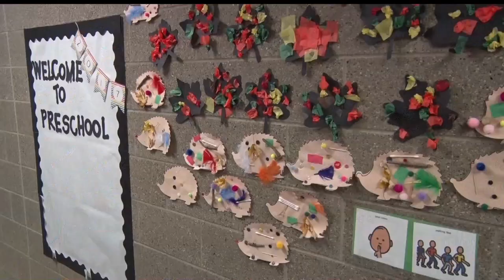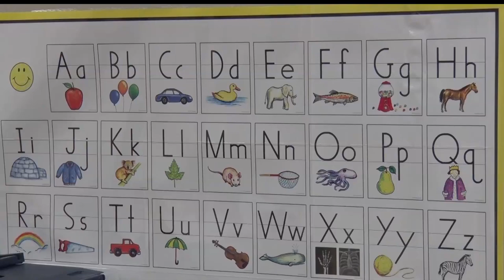Golden Apple: Pine River-Backus Adds All-Day Preschool